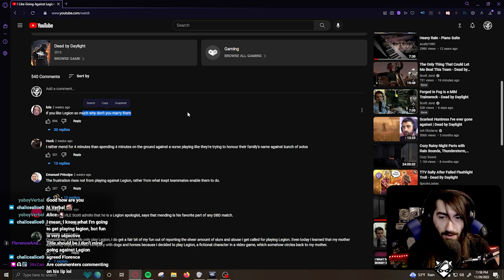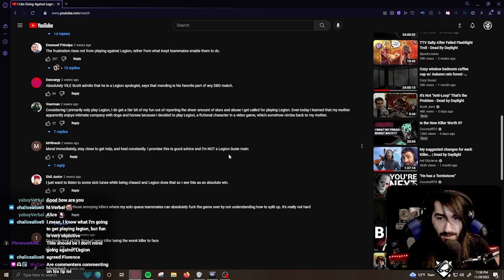Legion Fun To Face? | Bran Reacts to Scott Jund's, "I Like Going Against Legion ¯\_(ツ)_/¯"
ATTRIBUTION:
Video Song: Rain City by White Bat Audio
FSM Team - Lucid Dreaming